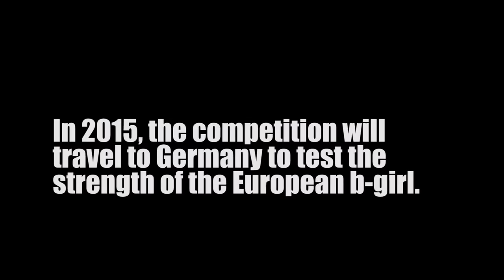Queen Sweet 16 - 2015 Trailer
In 2013 b-girls travelled to the United States from across the globe to compete in an invite only tournament by the name of Queen Sweet 16.

In 2015, the competition will travel to Germany to test the strength of the European b-girl.